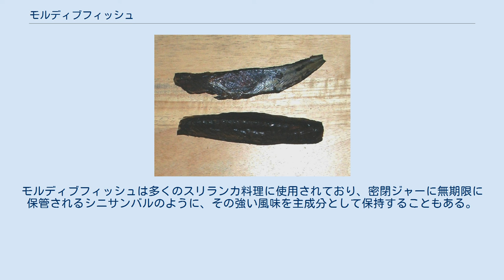モルディブフィッシュ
工業生産されたモルディブフィッシュ2切れ モルディブフィッシュ（ディベヒ語: ވަޅޯމަސް‎、英語: Maldive fish）とは、モルディブで伝統的に生産されている、マグロを乾燥させて固くさせた食品である。
日本の鰹節に似ている。
モルディブ料理やスリランカ料理、南インドに位置するラクシャディープ諸島やケララ州、タミルナードゥ州における料理の定番食材であり、かつてはモルディブからスリランカへの主要な輸出品の一つであった。
 モルディブ諸島やラクシャディープ諸島周辺のインド洋では、カツオやキハダマグロ、タイセイヨウヤイト、ヒラソウダなどの遠洋魚が豊富に獲れる。
これらの魚はすべて、モルディブの人々の主な食料源および収入源として、伝統的にモルディブで加工されてきた。
 晴れた夜、カツオの大きな群れをとらえると、漁師は単純な竹の棒を使って、2〜3時間、平均1分で約600〜1,000匹の魚を捕獲する。
 すべての魚は、伝統的なやり方に沿って、内臓を取り、皮を剥き、切る。
えらと内臓の一部は捨てられる。
頭と背骨を取り除き、お腹の部分を切り離す。
次に、魚はアリと呼ばれる4つの縦の一片に分割される。
大きなキハダマグロの場合、これらの長い一片は小さく切られ得る。
 次に、これらのマグロは、木のような外観になるまで、煮沸、燻製、天日乾燥によって処理される。
このような過程を経ることで、冷蔵をせずとも無期限の保存が可能になる。
このことは、魚を保存して保管する他の方法がなかった時代には重要だった。
 かつては、モルディブフィッシュはアリと呼ばれる一つの塊単位で販売されていた。
これはちょうど削られる前の鰹節の塊のようなものである。
 傷んだ部分は、塊が細かい破片に粉末化されるまで、巨大な乳鉢と乳棒で叩き砕かれた。
完成品は、伝統的にはマスフニなどのモルディブ料理の風味付けに利用された。
 モルディブフィッシュの製造工程では、リハークルと呼ばれる副産物が生成されるが、これは魚を茹でた後の残りものを材料とする。
 モルディブフィッシュは、日本で広く食されている鰹節に類似している。
日本では、江戸時代に荒節にカビ付けをした枯節つくりの技術が成立したが、モルディブフィッシュは鰹節とは異なり、製造過程でカビ付けをしない。
世界で最も堅い食品とも称される枯節ほどではないものの、モルディブフィッシュもまた歯がたたないほど堅く、鰹節とおなじようにうまみを持った食品である。
また、アラビア人旅行家のイブン・バットゥータが14世紀に書き残した『三大陸周遊記』の記録などから、モルディブでのモルディブフィッシュづくりは日本の鰹節より先行していた可能性があり、鰹節は、中世に琉球王国が行っていた中継貿易を通じて、鰹節製法がモルディブからまずは南西諸島に根付き、その後日本に伝わったとする説もあるが、同時発生か伝播か、ということについては、まだはっきりとわかっていない。
 多くのスリランカ料理、特に野菜カレーには、風味を濃厚にしたり、風味を付けたり、タンパク質成分を加えたりするのにモルディブフィッシュが用いられている。
また、スリランカ料理の定番であるココナッツサンバルの必須成分でもある。
他の料理では、味が少し感じられる程度に少量使用され、うま味を加えている。
 粉末マグロは、今日では小さなプラスチックの小包に詰められており、すでに粉砕されている。
モルディブフィッシュは多くのスリランカ料理に使用されており、密閉ジャーに無期限に保管されるシニサンバルのように、その強い風味を主成分として保持することもある。